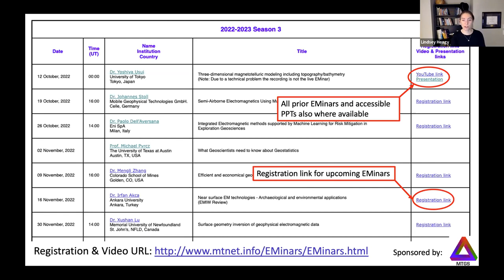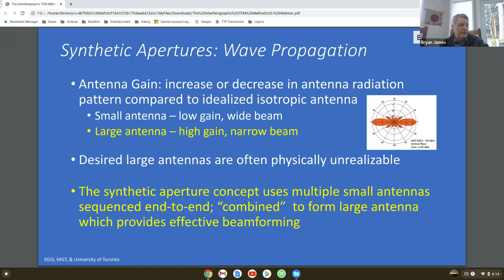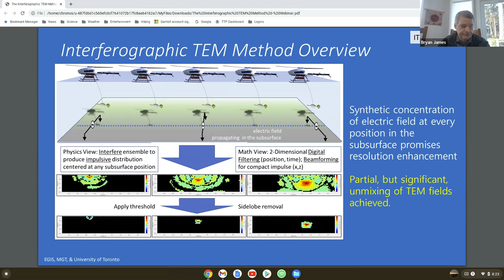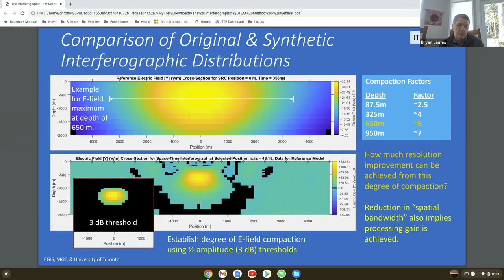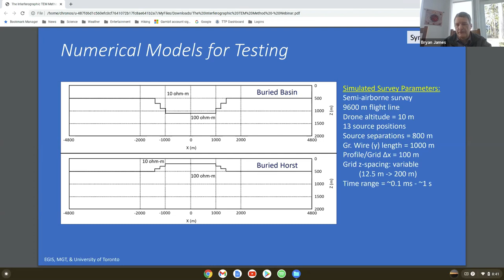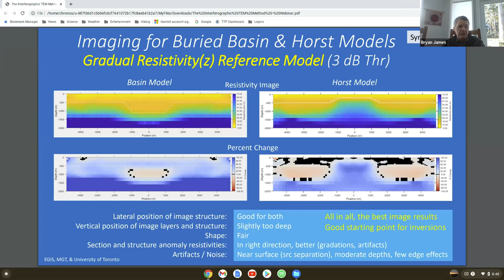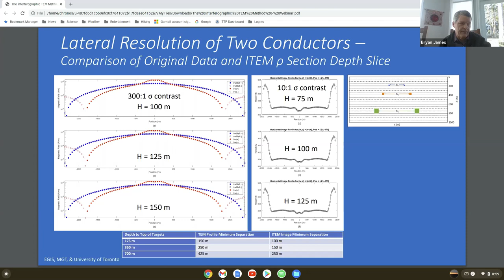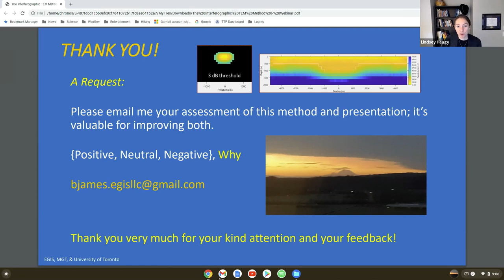EMinar 3.13: Bryan James - Interferographic TEM Method: Array Beamforming for Resolution Improvement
In this webinar, a new method of array processing of semi-airborne multi-source, multi-receiver TEM data is introduced using beamforming techniques, inspired by their use in other technical fields, to synthetically form impulsive distributions of TEM fields that improve resolution of subsurface geoelectric structure. This form of array processing, currently formulated for 2D problems, is discussed to highlight the fundamental relationship to field interference beamforming methods. The degree of subsurface electric field compaction and magnetic field profile compaction into impulsive distributions is shown to be substantial and depends on depth. The interferographic processing results are then used in a straightforward subsurface imaging procedure for which results are presented for two modeled structural cases: a buried basin and a buried horst. Results are dependent on a reference model and is addressed in detail for the modeled data. Robustness of the interferographic processing is shown with the addition of random noise to the data. Interferographic results for the structural models are also compared with inversion results. Lastly, a brief resolution exercise shows that interferographic processing is an improvement over regular data forms for defining the minimum horizontal separation visibility for two small targets, a direct resolution estimation analogous to that used in signal processing to determine minimum frequency separation of two signals. The future economic commercialization of the ITEM survey design is viable with a set of sparse ground-based sources and high density acquisition for each source position with drone-based receivers.